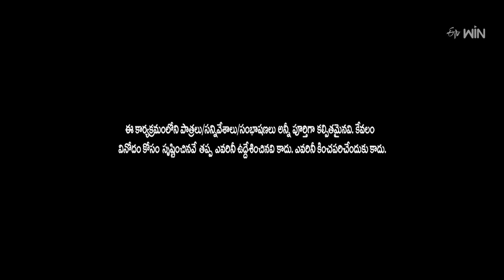Jabardasth Team Leaders Fatafat Fun | Chandra, Venu, Dhanaraj, Sankar | Extra Jabardasth | ETV